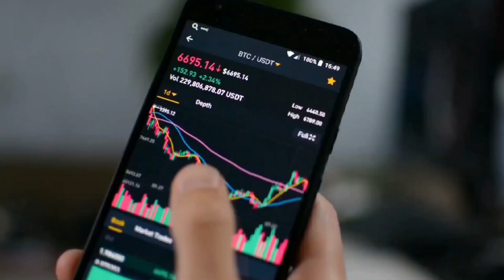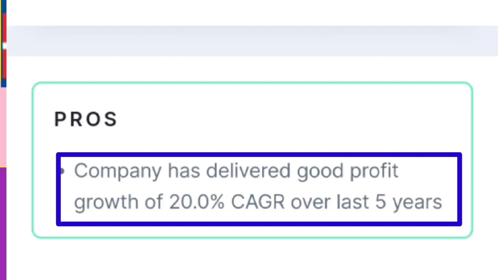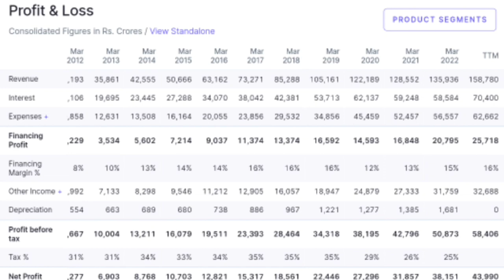Hdfc Bank Share Latest News Today 💥 Analysis & Target 🎯 Dividend 2023 | एचडीएफसी बैंक शेयर डिविडेन्ड